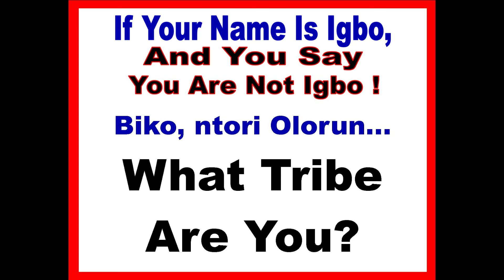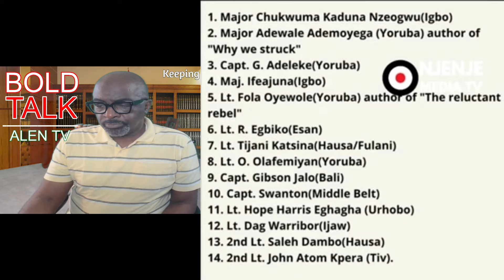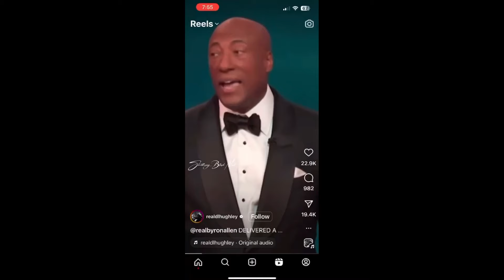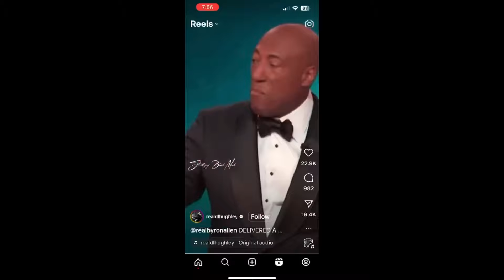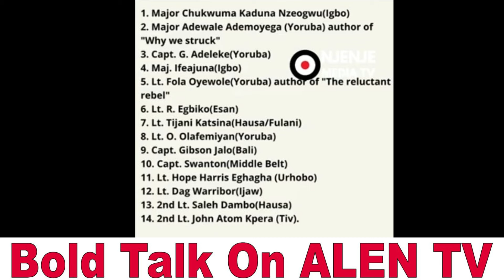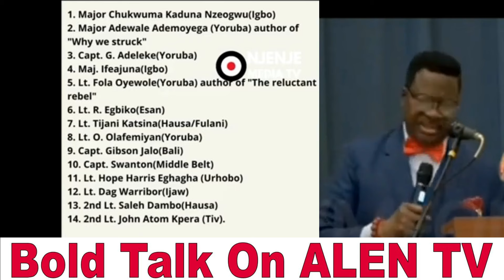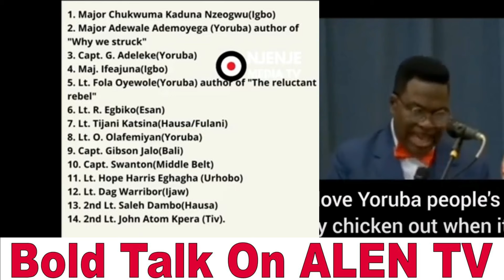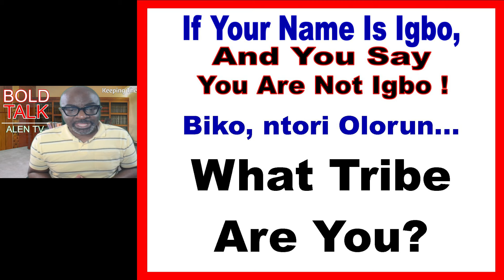If Onitsha, Ikwerre, Anioma and Ebonyi are not Igbos: What Are They? + 1966 Coup Plotters origins.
Too often we hear that Onitsha and Anioma people are from Benin. Some even say Onitsha came from Ife. We also hear that Ikwerre is not Igbo. And Dave Umaghi says  Ebonyi people are not Igbo... The question then arises, who cares? Why does it matter? Why don't they give up their Igbo names? Finally, what are they doing in Igboland and its peripheries, bearing Igbos names and living with Igbo traditions and culture?